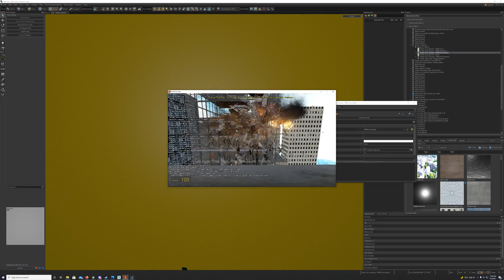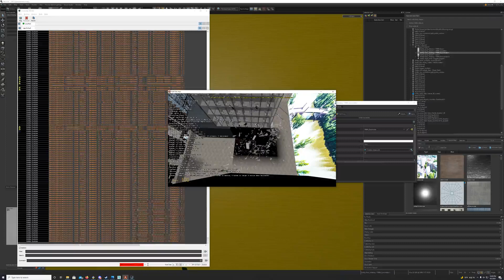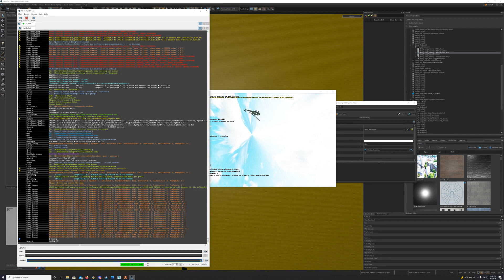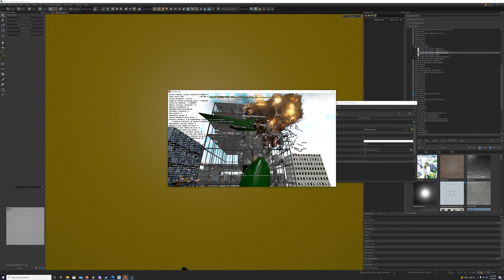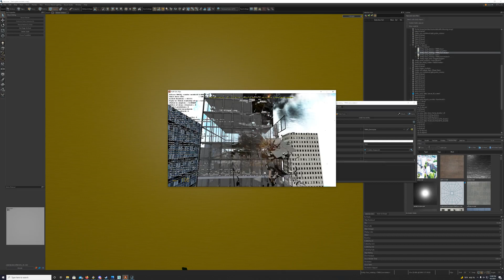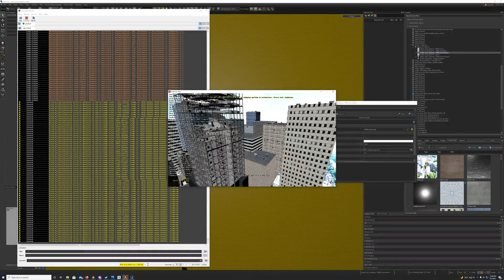The Matrix Impossible: Helicopter Crash Test #4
modified some of the physics settings